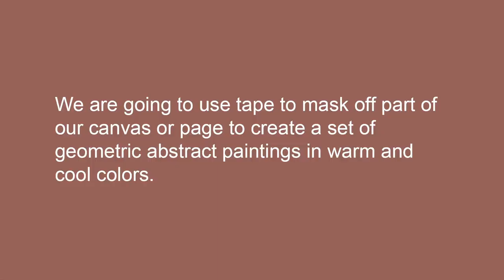Abstract Paint Techniques: Masked Gradients | Make Art at Home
Unmask your latest project! Use tape to section off parts of the paper and create paintings where one color blends into the next. See how your results look different using cool colors, warm colors, or both.

Materials: three sheets of canvas paper, painter's tape or artist's tape, Acrylic paint, brush, water, and newspaper to protect work surface.